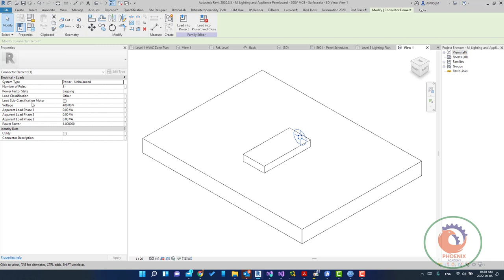revit electrical setting كورس الريفيت الكهربي